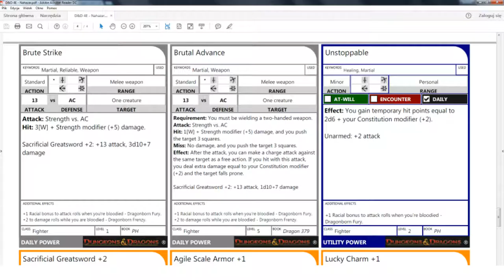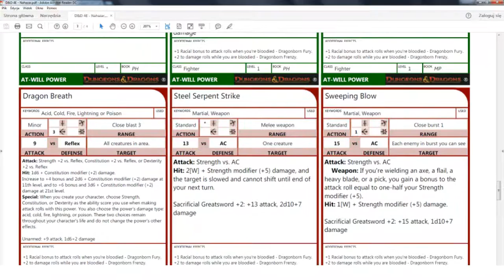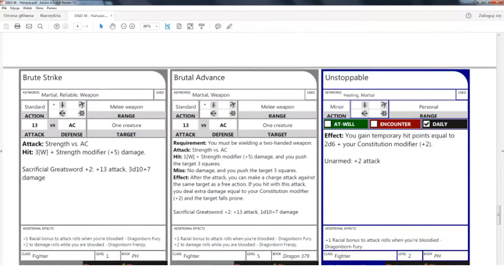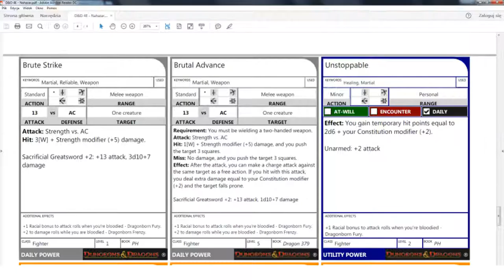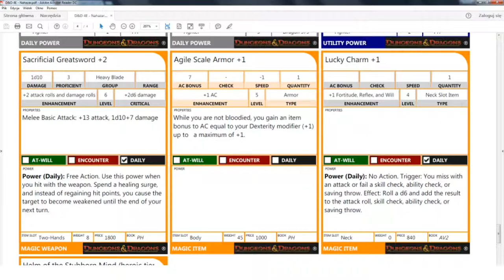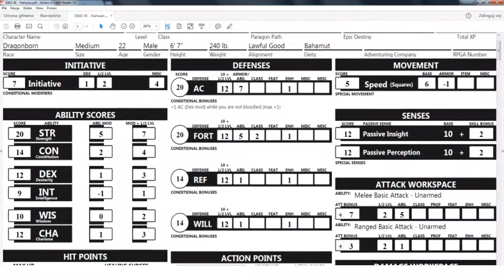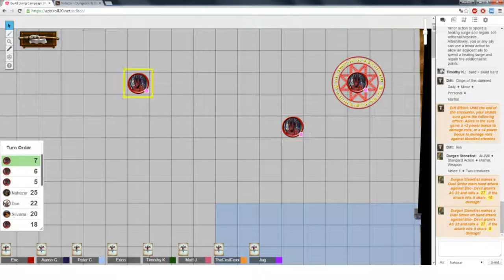✶D&D 4th - The Guild: Vanquishing Evil - Part 3✶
I missed out on playing the first part of that adventure -- as the party ventured into some sort of dungeon, I'd guess? -- and only now my hero is joining the fray. The situation is tense, there will be quite a few volatile encounters and hard fights, but we are here to defeat some evil dude... Lich? Something along those lines :P What is important is the fact that we try to make the world a safer place. As always, sit back, relax and enjoy!